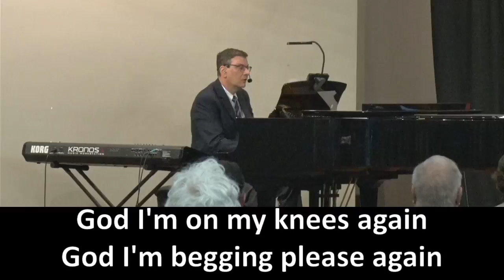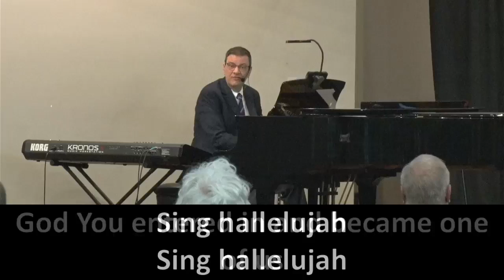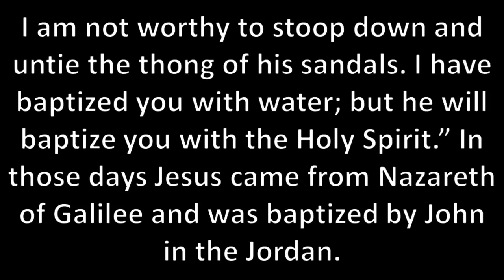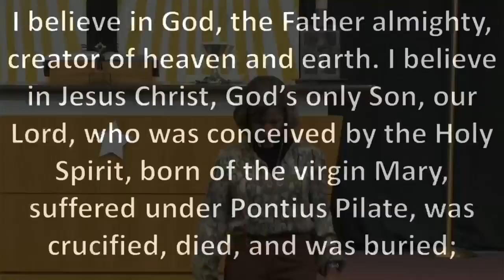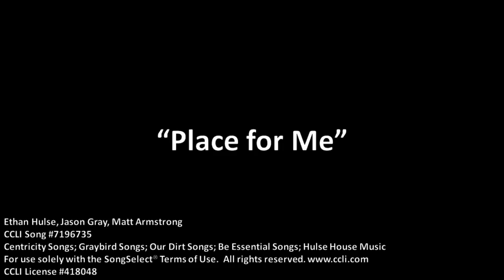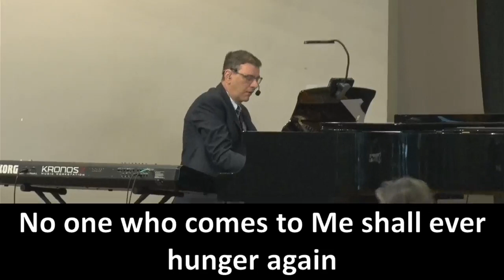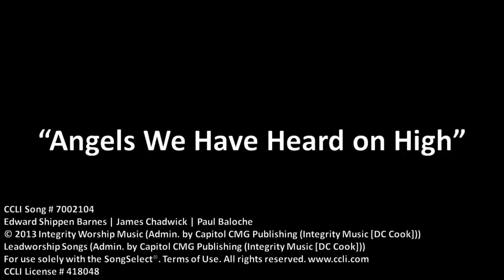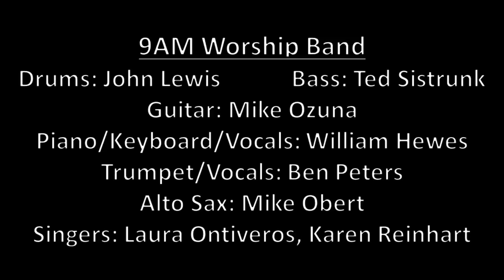Contemporary Worship, January 7th